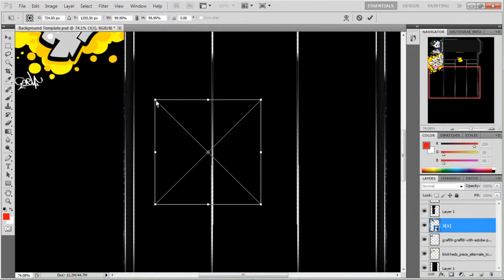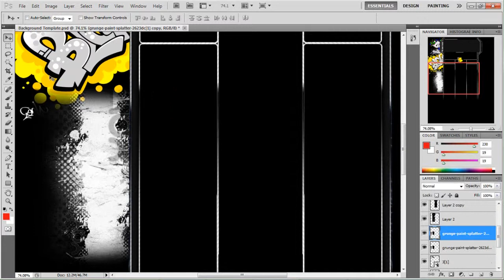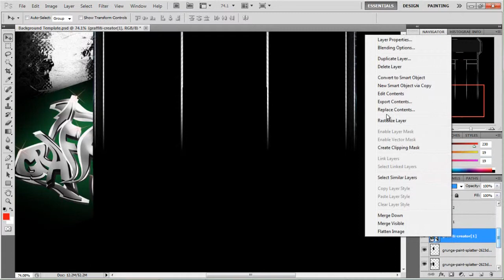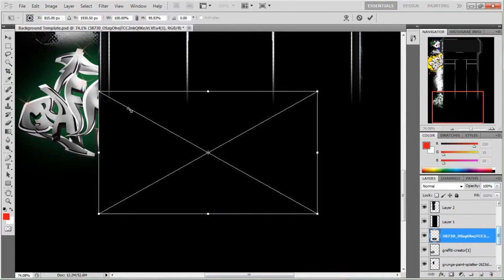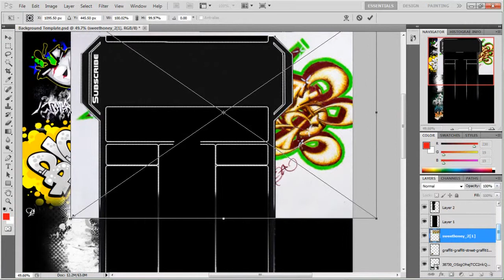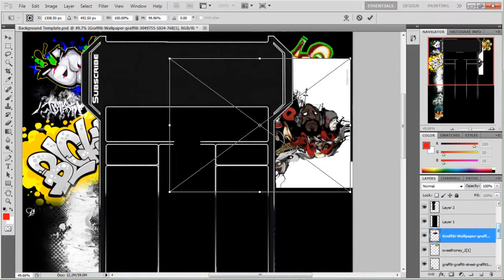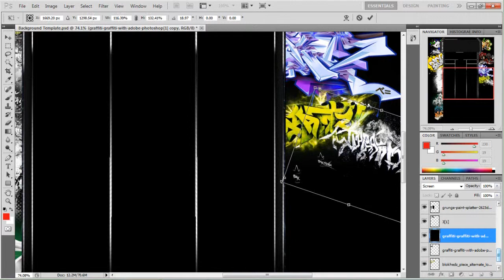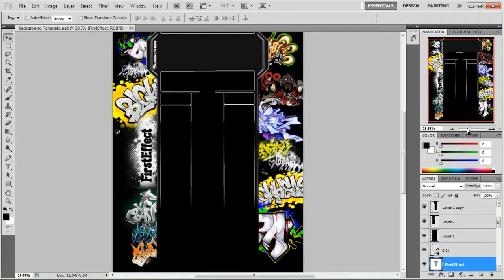Graffiti Youtube Background Photoshop Speed Art